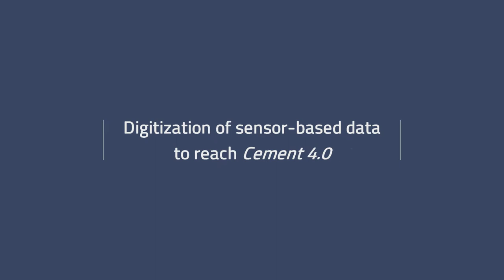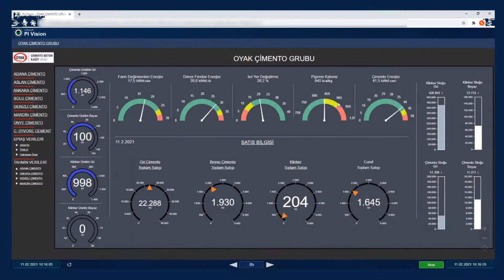#15 Digitization of sensor-based data to reach Cement 4.0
Guests: Berkan Fidan, Performance and Process Director, Oyak Cement
Martin Provencher, Mining Metals and Materials Industry Principal, AVEVA
Industry: Mining, Metals, and Materials
Business Impact: Safety, environmental quality.

Berkan Fidan describes a team approach to improving cement operations with sensor-based data. He started a 2016 digitalization project at Oyak Cement in Turkey, which leads Europe in cement production. As the performance and process director of his nation's largest cement producer he was trying to address the realities of cement production: enormous energy and heat costs and a product that sells for less than bottled water. He created a team consisting of production personnel from 7 cement plants and 3 grinding plants around the world and implemented a data collection and visualization system they referred to as Cement 4.0.  Fidan reports his team did 90% of the work themselves. Among their accomplishments are 1) creating digital twins of their plants in Analysis Framework where they used a template of a kiln ID fan they created themselves to enforce common benchmarks and visualizations across their entire organization, 2) defining conditions for email notifications to local and corporate stakeholders of cement rotary kiln stoppage, and 3) creating event frames definitions to track and analyze mean time between failure.

By engaging local production personnel who found the system easy to use and popular, the system has seen organization-wide adoption and he attributes a clear improvement in KW per ton to the cultural change that has resulted.